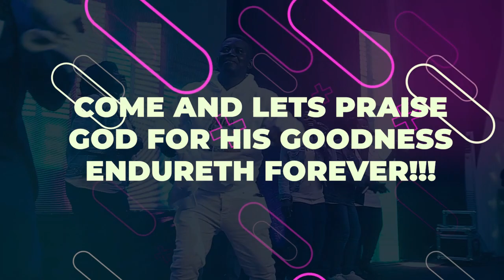ASEDA PRAISE 24